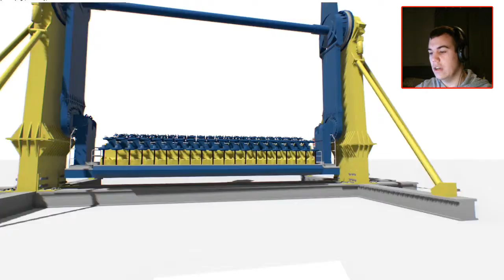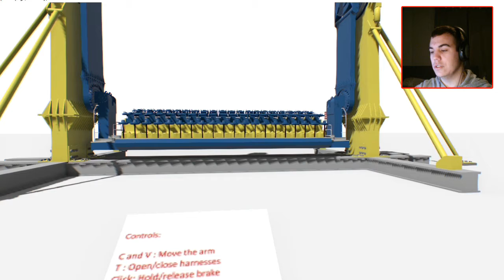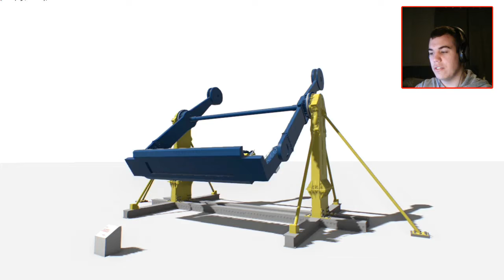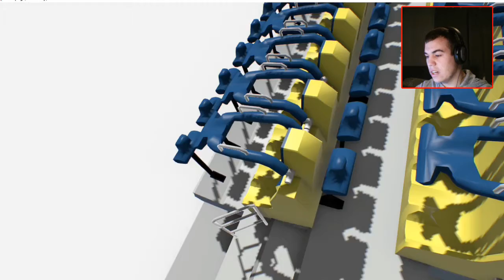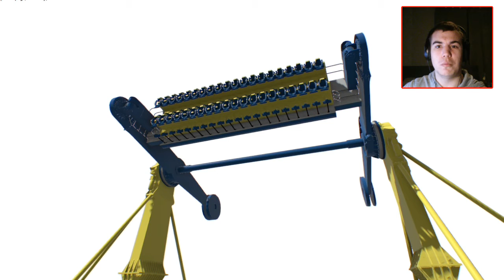HUSS Top Spin - NoLimits 2 Flatrides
In this video I show you guys this custom made HUSS Top Spin.

NOTE: The original download of the flatride has expired or been deleted. I will NOT repost it since I don't want the original creator after me if I'm not allowed to repost it.
So for now: Just enjoy watching the video and don't ask in the comments if I can repost the ride, since it won't happen.

On this channel you will find videos about NoLimits 2 Rollercoaster Simulation with coaster onrides, offrides, flatrides, tutorials and specials.

MUSIC

Outtro Music:
ProleteR - Can't Stop Me